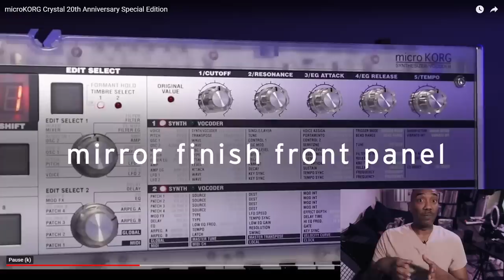RE: Are Content Creators Being Truthful? AKAI Controversy!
A rare Saturday post by me but I want to shed some light on things. Mainly, my responsibilities as a content creator, teacher, and influencer. Let's bring clarity to the AKAI MPC community.